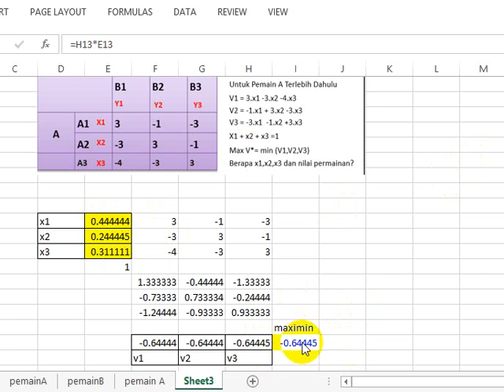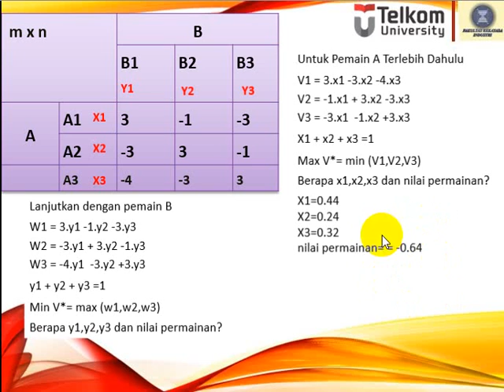Game Theory m x n mixed Strategy C